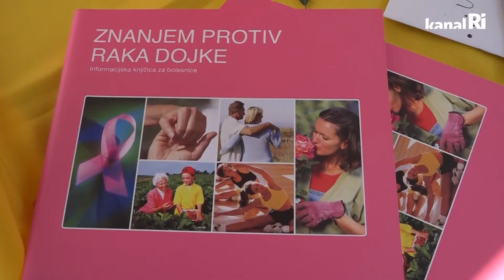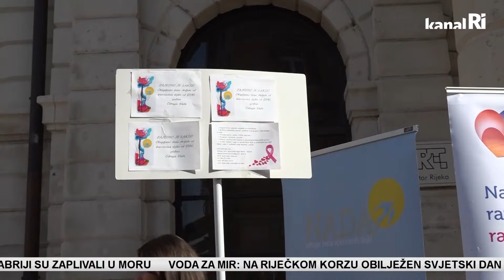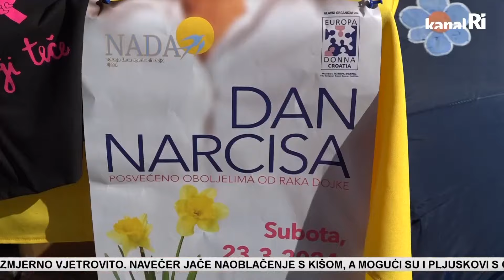Dan narcisa u Rijeci: Ključ protiv karcinoma dojke krije se u prevenciji